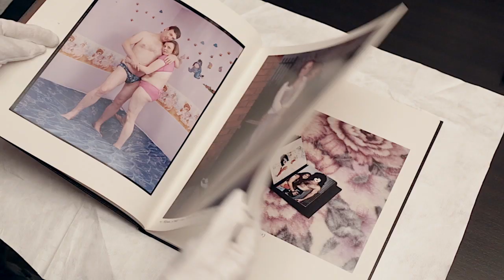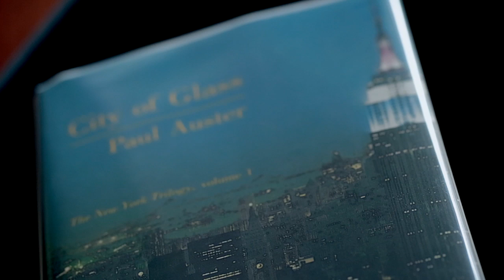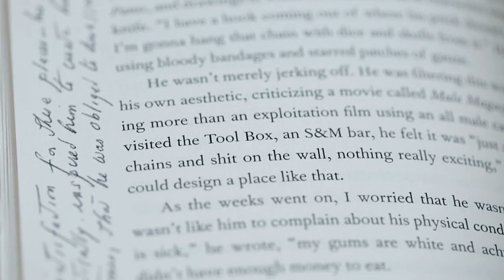PEN First Editions \ Second Thoughts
An auction of unique books and works of art will be held in the fall at Christies New York to benefit PEN American Center. Seventy-five writers and artists have written or drawn directly in a first edition or a significant catalogue of their own work. This is an extraordinary collection: of rare first editions that have in most cases been heavily annotated throughout by the author, and of works of art that take an artist's catalogue or monograph as a starting point.